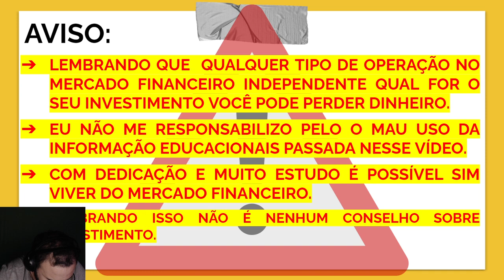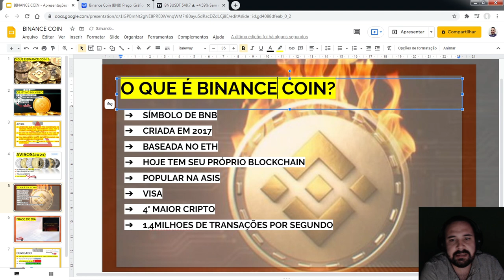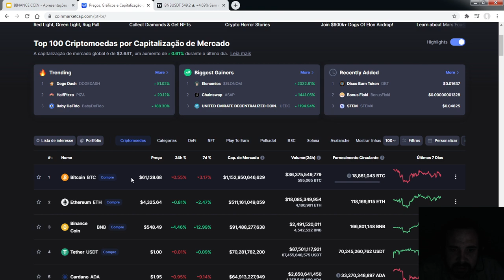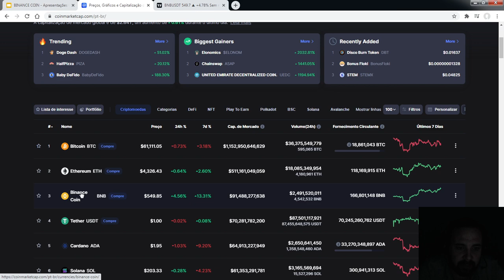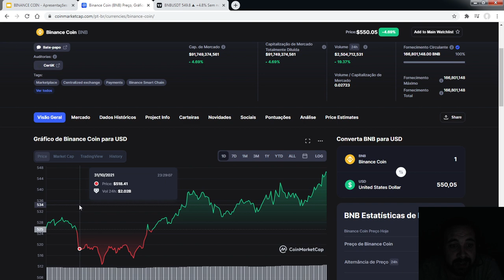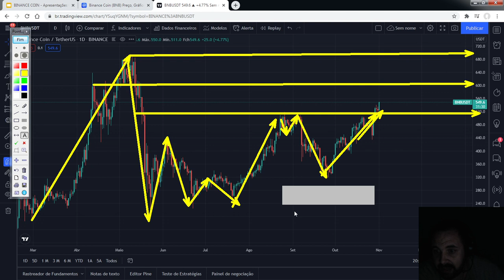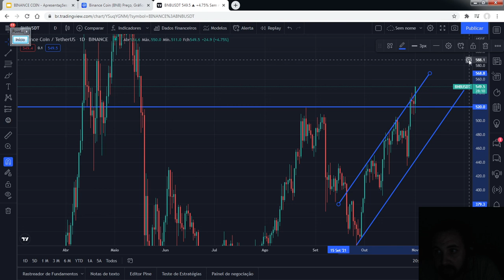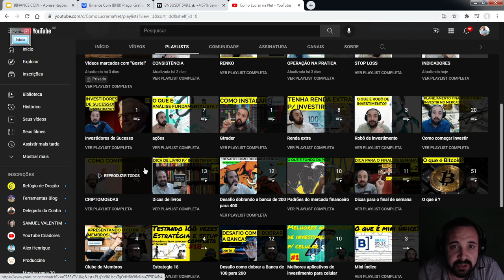BINANCE COIN (BNB) - COMO FUNCIONA, PARA QUE SERVE E VALE A PENA INVESTIR?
LINK PARA COMPRAR MEU E-BOOK:
 No vídeo de hoje você vai aprender O QUE É BINANCE COIN ? COMO FUNCIONA BINANCE COIN ? Uma análise rápida!

Após ver todos os videos do canal, se você ainda tem dificuldade para operar no forex assista, para aulas particulares: